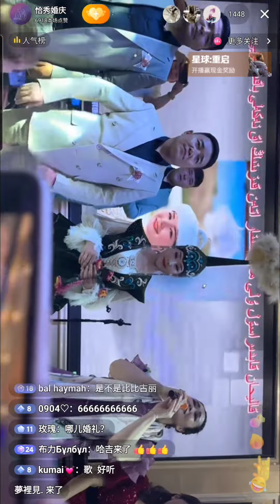ақын Қалихан мен Шынар Атай қызының той 2023.07.16 ҚХР ШҰАР Алтай амғ. Қаба ауд. (3)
Kazakh wedding
Kalihan
Shynar